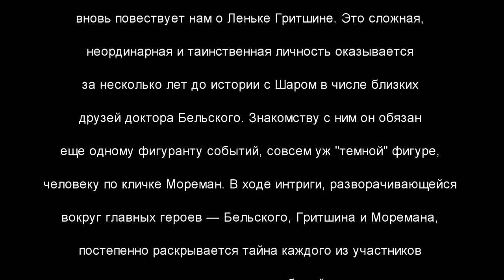Презентация повести "Земные пришельцы"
Первая книга трилогии "Земные пришельцы"